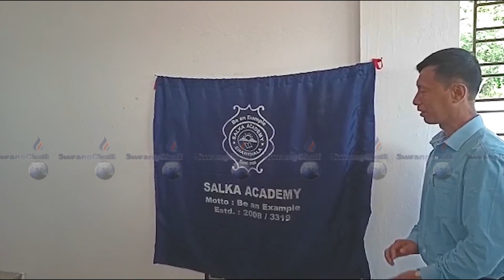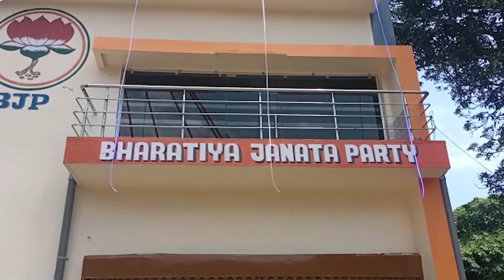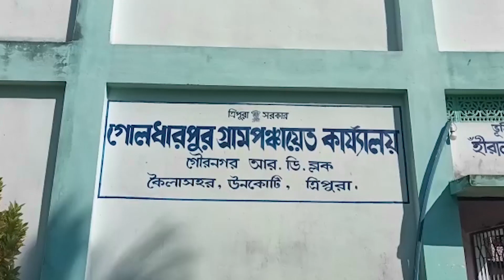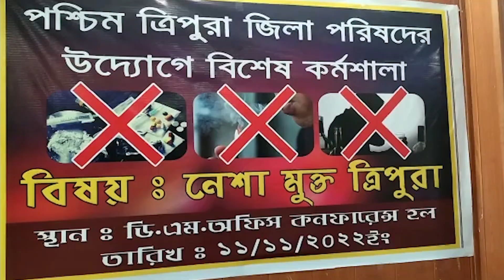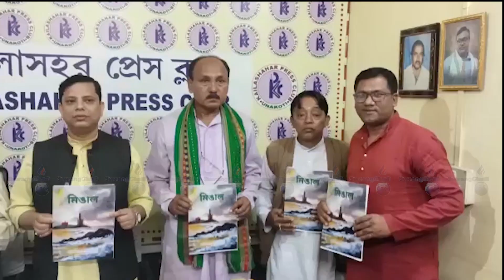Hor Jorani Kokborok Koktwma 11/11/2022 || Swrangchati TV